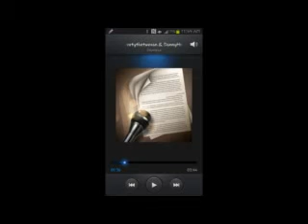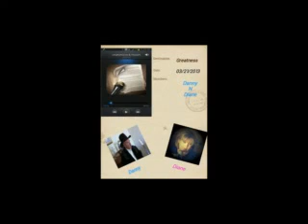Here We Go Again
Danny & Diane singing "Here We Go Again" Ray Charles & Norah Jones style

Category
Music
License
Standard YouTube License
Show less
Category
Music
License
Standard YouTube License
Show less